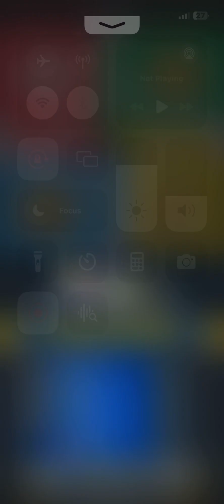Ludo game in 4 players | Ludo king game in 4 players | Ludoking | Ludo gameplay